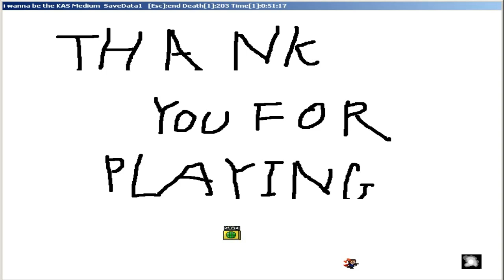Low Rated Fangames - I Wanna Be The KAS - #2 (Normal clear and extra)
Extra was supposed to be a separated video, but it was so easy I made both this videos into one.
DelFruit Rating: 1.0